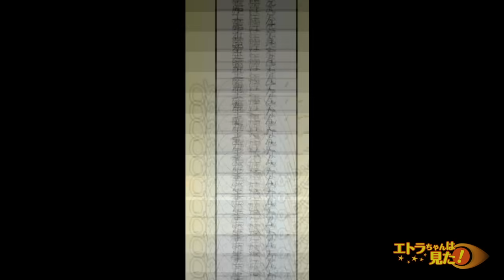【漫画】「○○って言ったじゃない！」夫一家から食事のお誘い。しかし「軽装で」と言われて来たお店は...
今回のお話は！【私はユズリハ。夫のトクサとはとても良い関係を築けている。ある日、義母から「みんなで中華に行かない？バイキングだから軽装で大丈夫よ！」と連絡があり、夫とお店へ向かった。しかし、そこは...】